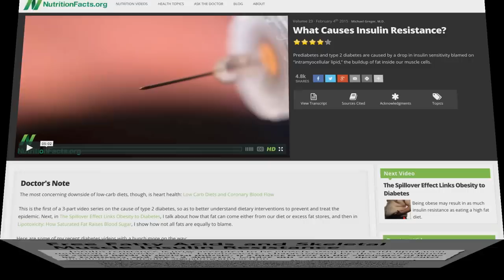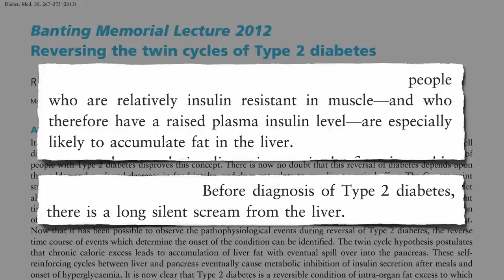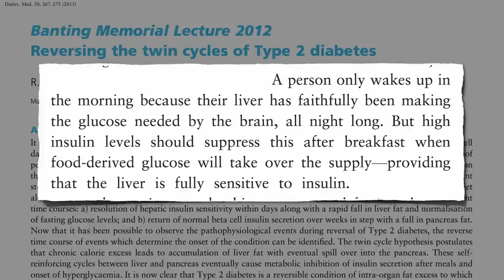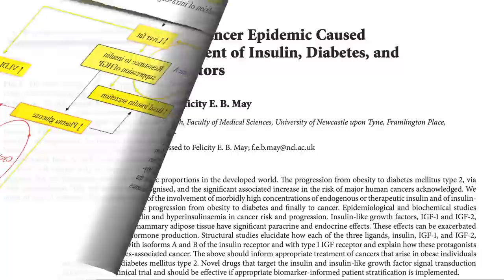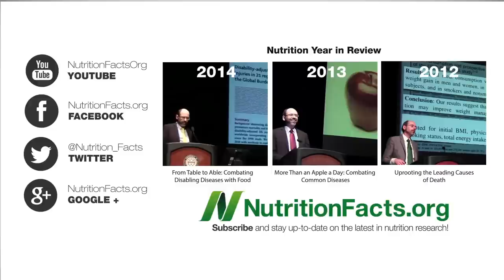Diabetes as a Disease of Fat Toxicity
The “twin vicious cycles” explain how the build-up of fat in the cells of our muscles, liver, and pancreas causes type 2 diabetes, which explains why dietary recommendations for diabetics encourage a reduction in fat intake.

This is part of an extended series on Type 2 diabetes that will continue for months. I’d put them all back-to-back, but then it would be diabetes all day every day for weeks. If you really want to understand this process, I suggest watching the three “prequel” videos:

The reason I’m going into all this detail is that I’m hoping to empower both those suffering from the disease and those treating sufferers so as to better understand dietary interventions to prevent and treat the epidemic. Maybe one day I’ll record hour-long disease-specific lectures that put it all together for those who’d want to watch it all straight through.

Have a question for Dr. Greger about this video? and he'll try to answer it!